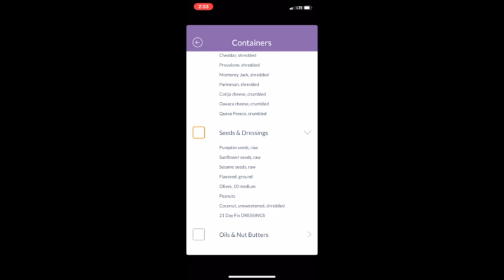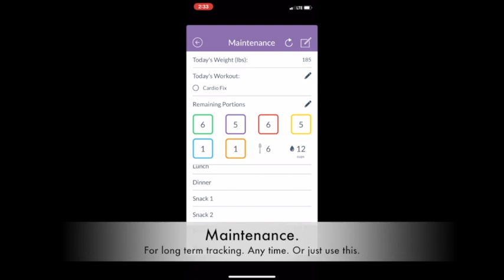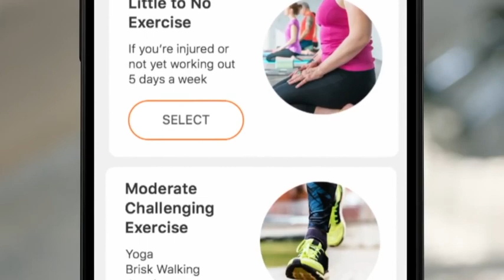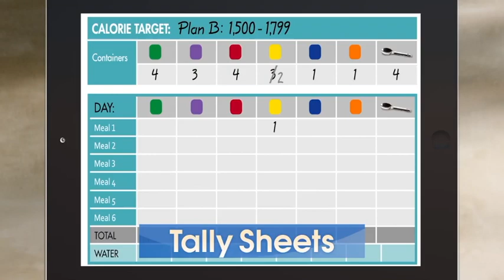Do Portion Control. Stop Counting Calories. Lose fat.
Figure out your proper calorie count. Fill the color coded boxes with food categories. Eat that. Simple App Tracking.